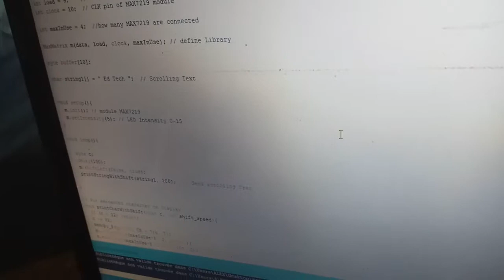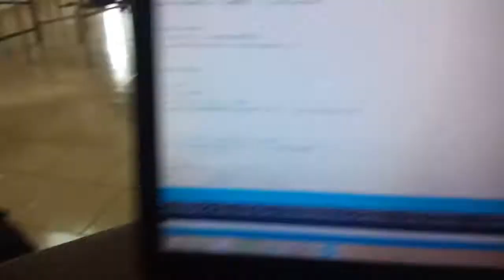ARDUINO : AFFICHEUR NUMÉRIQUE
Intéressant pour affichage publique d'information. Réalisé lors d'un openlab gratuits à iTECH LAB.
Tous les composants sont disponibles dans notre boutique iTECH SHOP Abidjan et Bouaké.